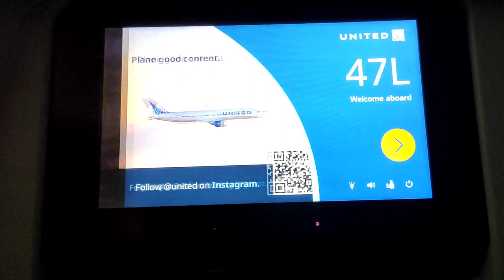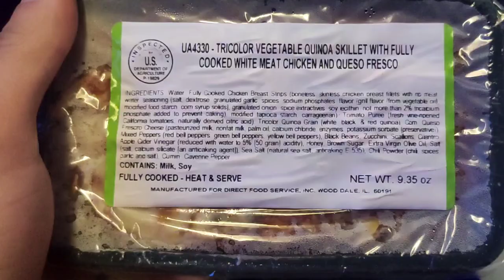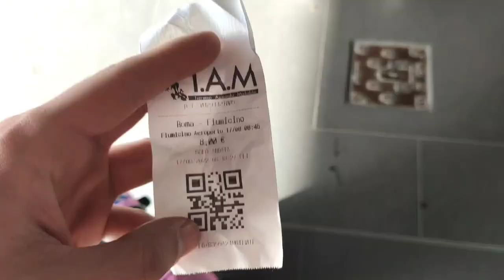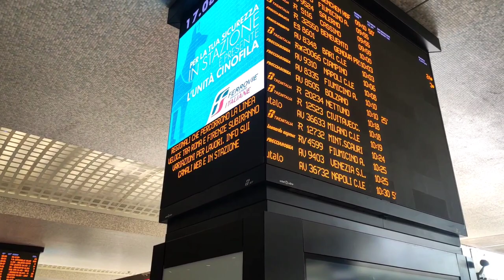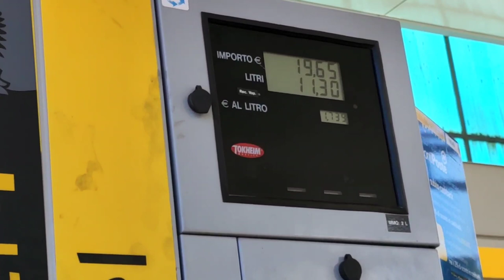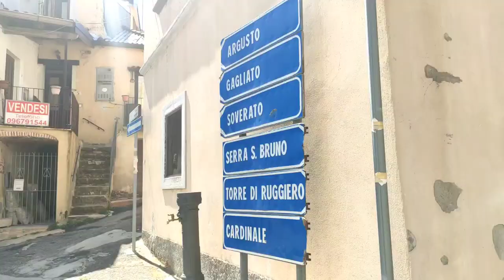LLEGADA A ROMA + MINI VACACIONES EN CHIARAVALLE! ✈️ | 🌎🇮🇹🏖️ Vlog Italia #5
un vlog especial para mi, espero que lo disfruten  🙌🏻

♥ REDES! ♥